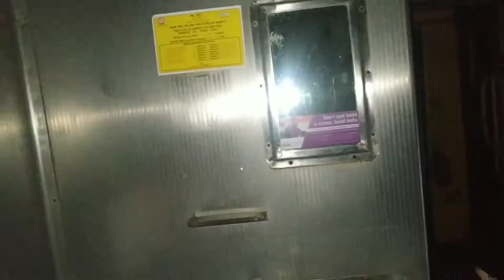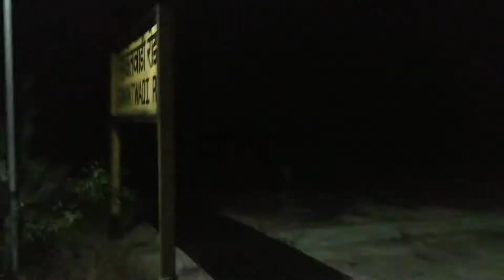आम्ही चाललो मुंबईला 🤗🤗 ।तुतारी एक्सप्रेस ने 😍😍 sawantwadi to mumbai ।